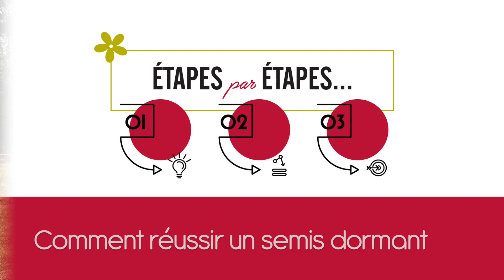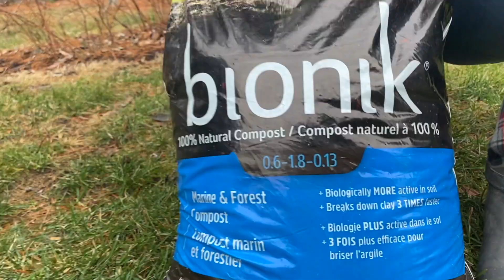Comment faire un semis de gazon en dormance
L'été a été trop chargé et vous avez manqué de temps pour semer ou réparer des espaces endommagés dans votre gazon? Le semis dormant est là pour vous! On vous explique ici comment faire pour avoir dès le printemps prochain un beau gazon vert!